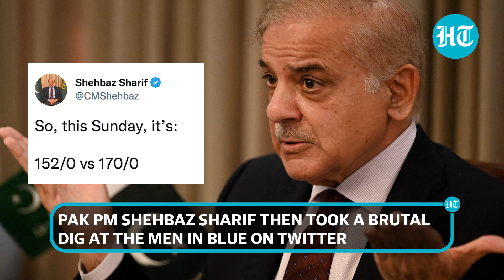Babar Azam on Pak PM's ‘152/0 vs 170/0’ dig at India’s T20 WC exit | Watch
Pakistani skipper and cricket team captain Babar Azam has broken silence on PM Shehbaz Sharif's dig at India after their T20 World Cup exit. Babar Azam responded to the controversy and said that there is no pressure. He said that he has no knowledge about the tweet and hence can't comment on it. After team India's loss to England on Thursday, Sharif had tweeted '152/0 vs 170/0'. Indian netizens had lashed him for trolling the men in blue. Watch this video for more details.